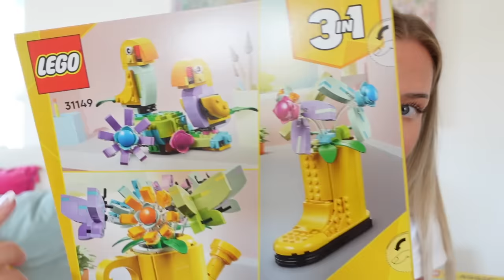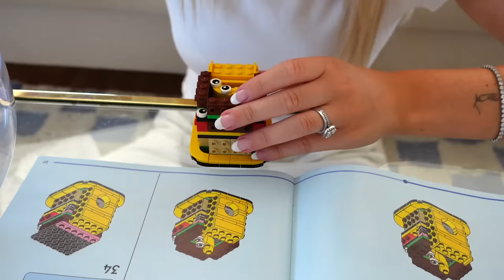DIY Projekt med LEGO Klossar! *BLOMVAS & NYCKELHÄNGARE*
I betalt samarbete med LEGO Gruppen.
Var kreativ med LEGO klossar och skapa nästan vad du vill. LEGO Gruppen har oändliga möjligheter och med klossen kan du skapa utifrån din egen fantasi och det finns inget rätt och fel.

Instagram ➩ misslisibell

Snapchat ➩ Realmisslisibel